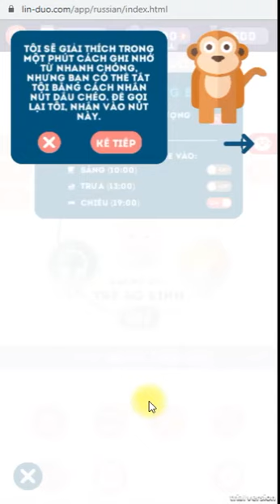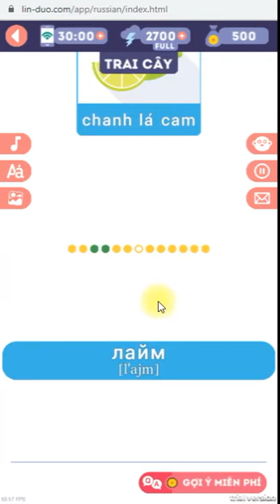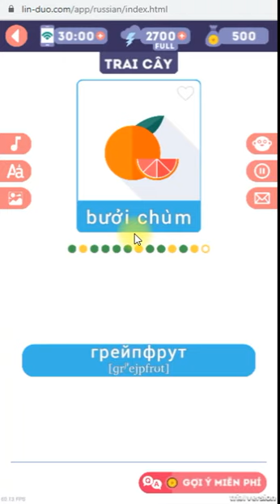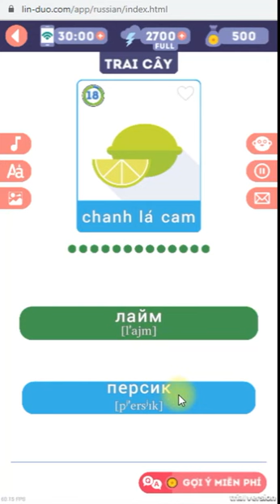Lin-Duo #1: Học từ vựng hàng ngày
💥► Clip name: Lin-Duo #1: Học từ vựng hàng ngày Thầy Hoàng dạy Tiếng Nga online 1:1